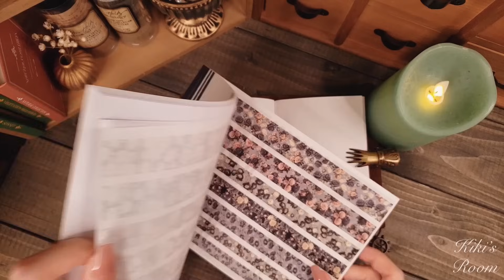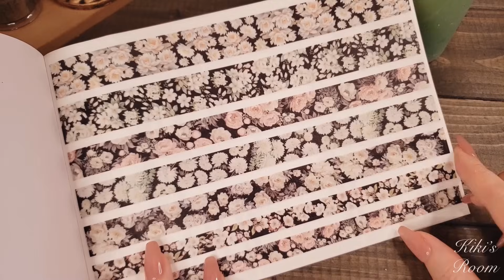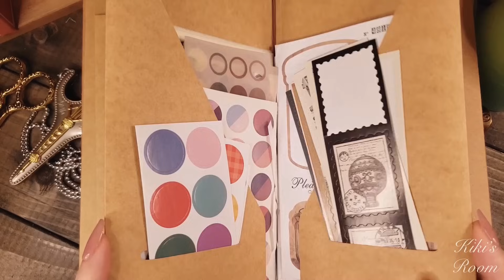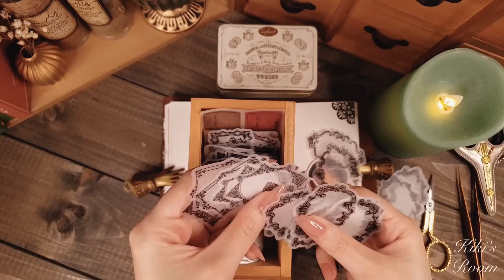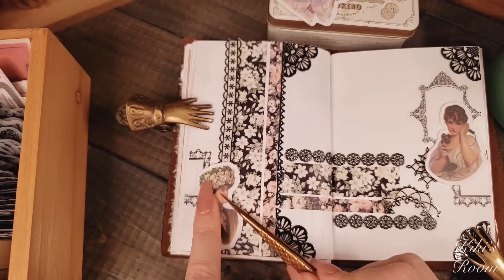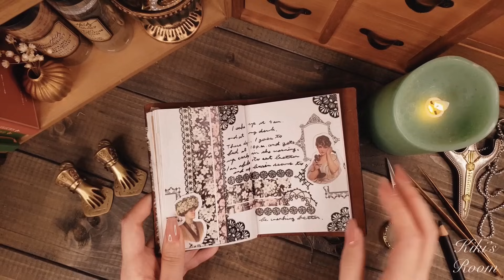ASMR｜レーステープを使ったコラージュ/Floral and lace tape collage｜Relaxing paper sounds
本日のコラージュも楽しんでいただけましたか？

◻︎Stationery store

【KIKI】

…discount code12%off割引コード
【kiki367】

···discount code10%off割引コード
【kikisroom10】

···discount code15%off割引コード
【kiki604】

◻︎info

(camera:GALAXY,iPhone,Canon)(microphone:TASCAM,comica,Zeal sound,etc)
💡詳しい機種や設定についてはお答え出来ません/We do not provide answers to detailed microphone and camera models and settings.